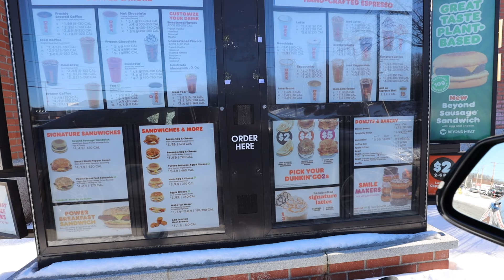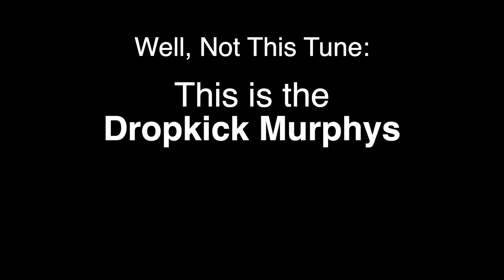The Bahston Accent — We’ll Miss it When it’s Gone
This video takes  look at the ins and outs of the Boston Accent using Boston slang and bad movie accents to make the point. A Boston accent is a local accent of Eastern New England English native specifically to the city of Boston and its suburbs. Eastern New England English also traditionally includes New Hampshire, Maine, all of eastern Massachusetts

Cameras:
Canon EOS R
Canon 70D